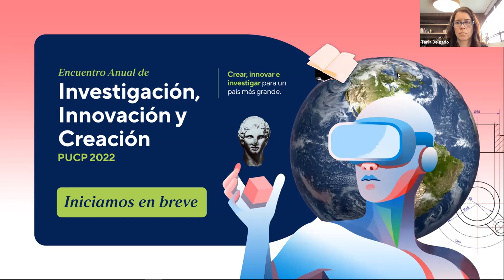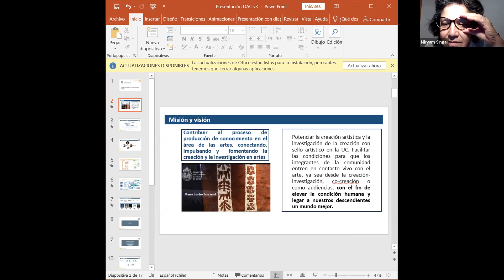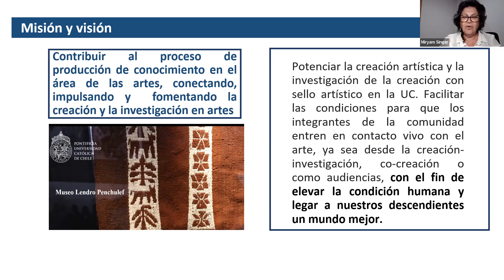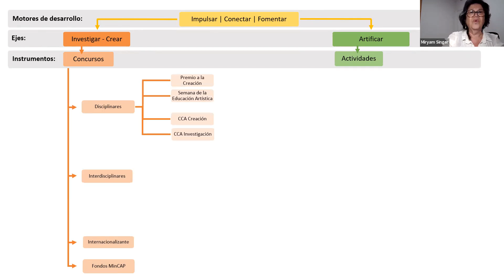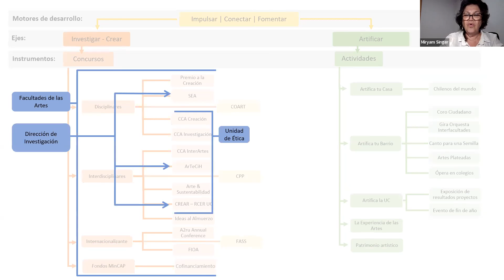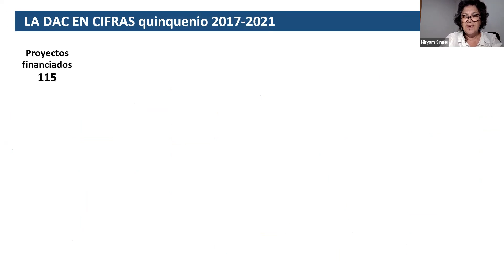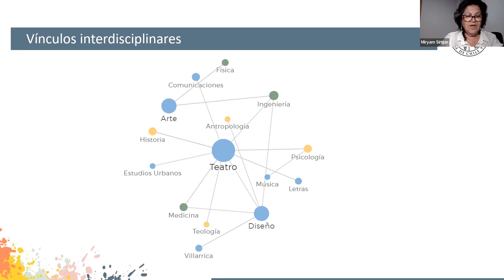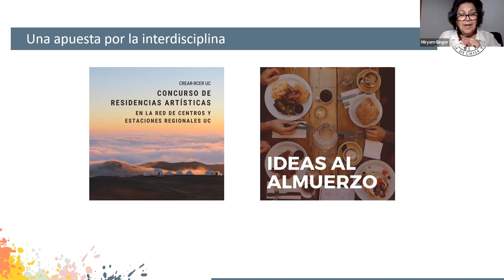El fomento a la creación e investigación creación en las universidades latinoamericanas